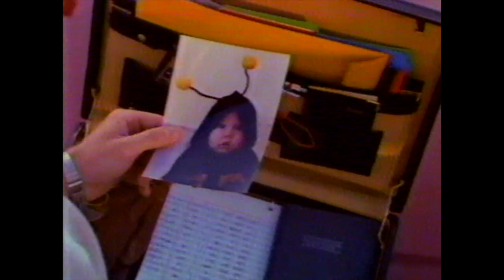Chevy Corsica Commercial (1990) (VHS Rip)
The heartbeat of America is winning today's Chevrolet.